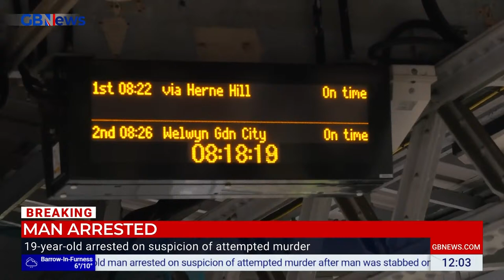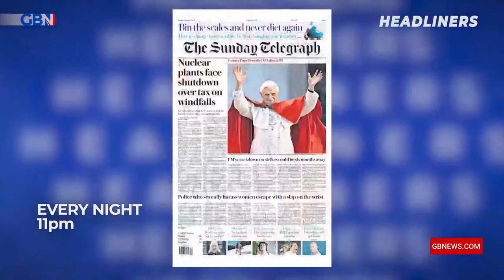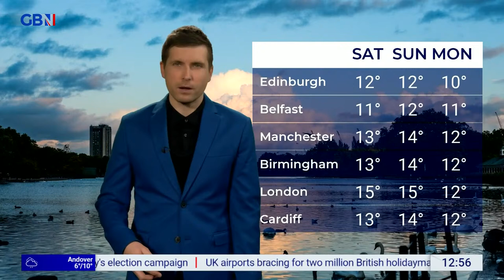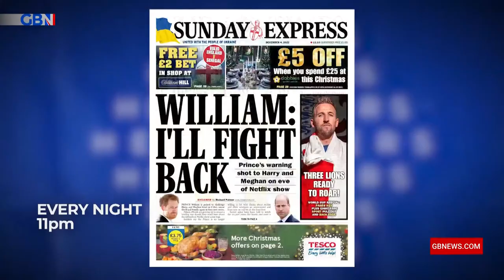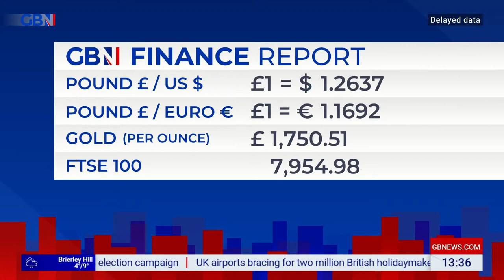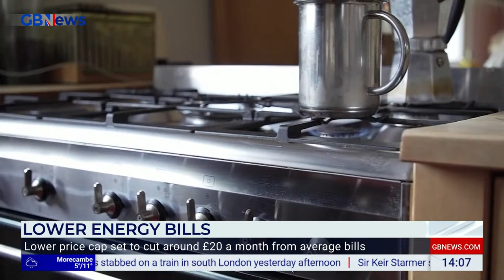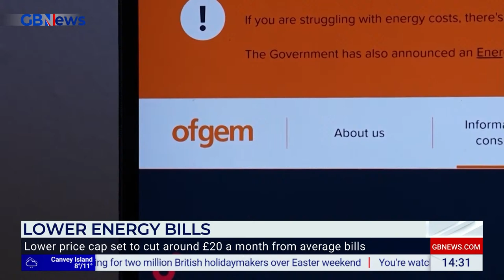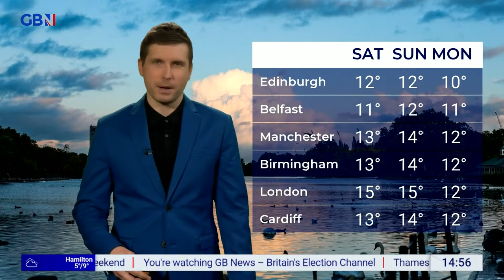Good Afternoon Britain | Thursday 28th March